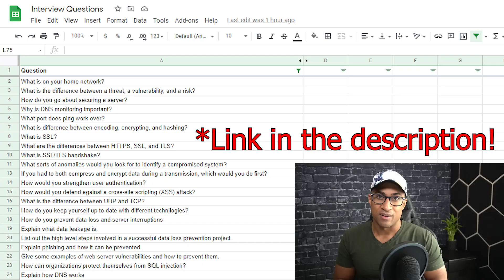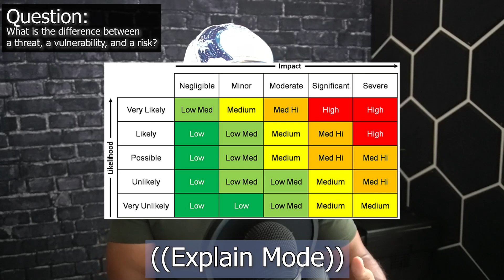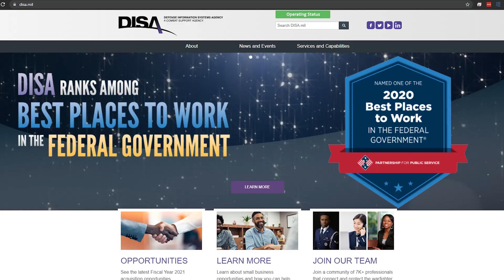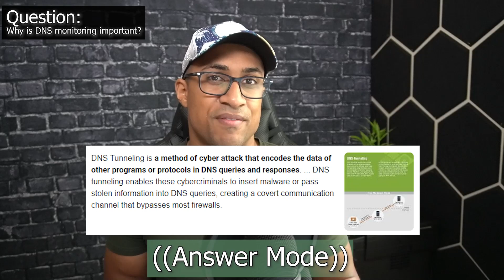Cyber Security Interview Questions and Answers | Encoding, Encryption, and Hashing | Threat vs Risk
In this video, I will be answering some cybersecurity interview questions that I've been collecting over time. The goal of this video is to show some realistic questions that might be asked in your next interview and give some ideas on how to thoughtfully answer some of these questions. Please post any corrections in the comments!

0:00 Intro
0:51 What is on your home network?
2:26 What is the difference between a threat, a vulnerability, and a risk?
4:33 How do you go about securing a server?
6:52 Why is DNS monitoring important?
8:50 What port does ping work over?
9:34 What is the difference between encoding, encrypting, and hashing?
11:20 Outro

Cyber Security Interview Questions and Answers | Realistic Interview Preparation (Questions 1-6)
CyberSecurity Interview Questions and Answers | Realistic Interview Preparation (Questions 1-6)
What is on your home network?
What is the difference between a threat, a vulnerability, and a risk?
How do you go about securing a server?
Why is DNS monitoring important?
What port does ping work over?
What is difference between encoding, encrypting, and hashing?